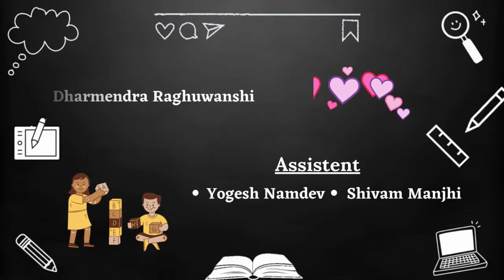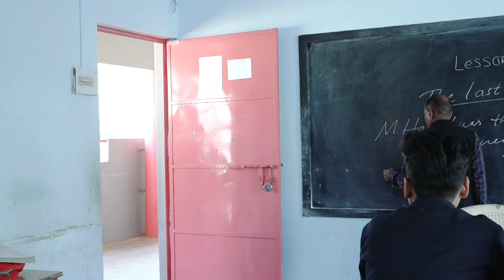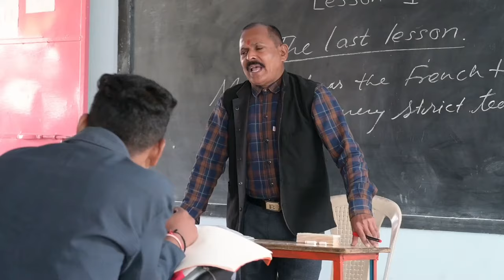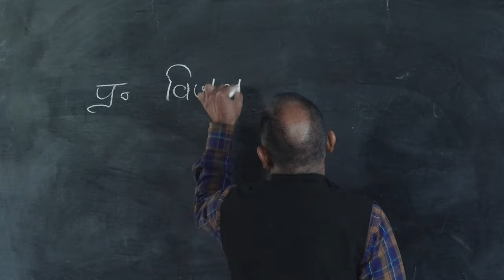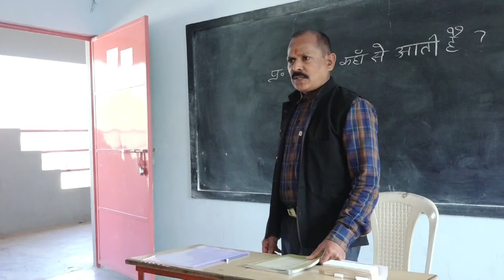School life with love || Episode 01 || yaaro ki masti || vr film production || veerendra raghuwanshi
School life with love || Episode 01 || yaaro ki masti || vr film production || veerendra raghuwanshi ||school || school life || love||

•Presented by-vr film production
•Director-veerendra raghuwanshi
•Producer-veerendra raghuwanshi
•A.Director-aman chourasiya
•DOP- Dharmindra raghuwanshi
•A.DOP-yogesh namdev & shivam manjhi
•Editor-S.R rao
•Music director - shakti Vaishnav
•Casting director-rishikesh shah
•Line producer- siddharth raghuwanshi
•Executive producer-aman raghuwanshi
•Mekup artist-Anvi patwa
•hairstyle -vishnavi kahar
•Art director-romil chourasiya
•Costume director-jeet raghuwanshi

Special Thanks
• Master Mind School (Principal)
• Green Valley Resturent (Ayush Thakur)
• Champ Pool Play Station (Ankit Thakur & Chanchal Vishwakarma)
• RNA School (Principal Alpna Shrivastwa)
• Access Academy (Swaleha Khan)
• Abhishek Patel
• Gourab Raghuwanshi
• Satyam Raghuwanshi
• Aniket Raghuwansh

Artist & Character
• Veerendra Raghuwanshi
• Army girl : - Diksha Chakarwarti
• Principal: - Pankaj Mahobha

Backbenchar Student
• Aaryan Choudary
• Ayush Soni
• Krishna Soni
• Harsh Thakur

Teacher
• TP Dubey
• Poorva Raghuwanshi
• School Inspector: - Ashish Pandey
• Parents:- Sukhram Prasad